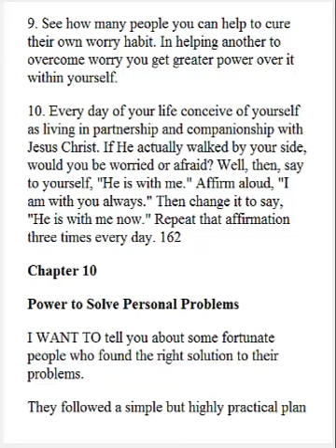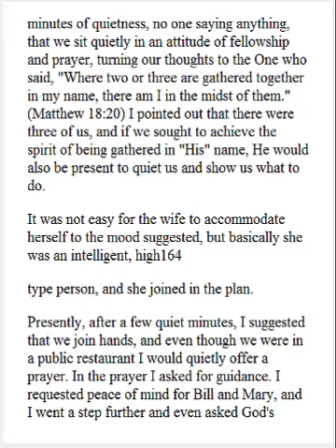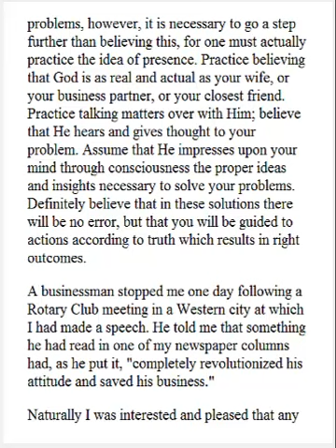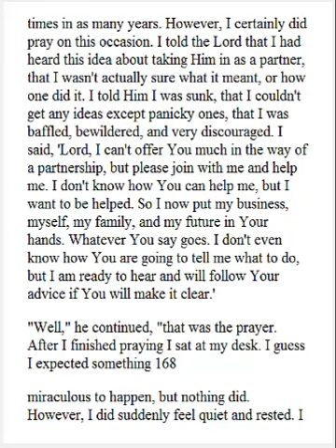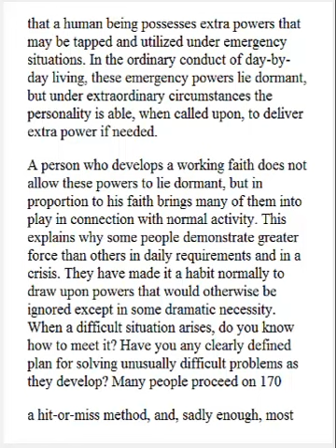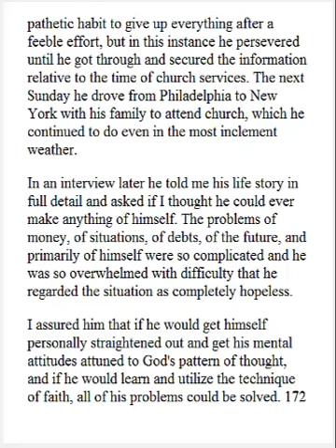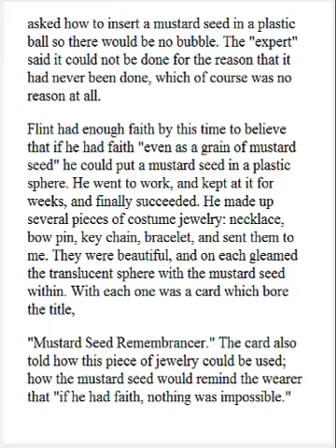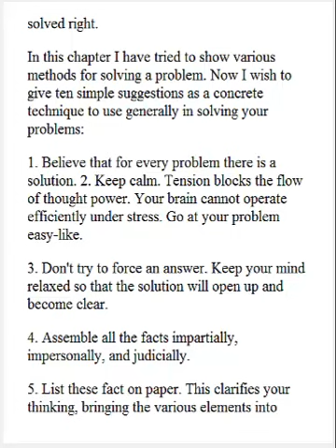[Full Complete Audio-Book] The Power of Positive Thinking - Chapter 10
the power of positive thinking wiki,
the power of positive thinking by norman vincent peale pdf,
the power of positive thinking norman vincent peale,
norman vincent peale the power of positive thinking pdf download,
the power of positive thinking pdf ebook,
power of positive thinking ebook,
power of positive thinking audio